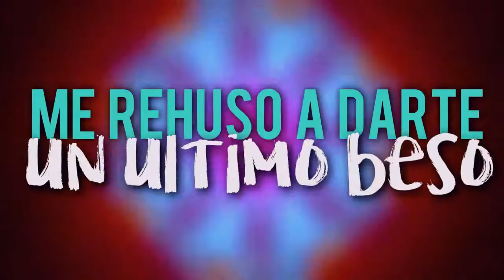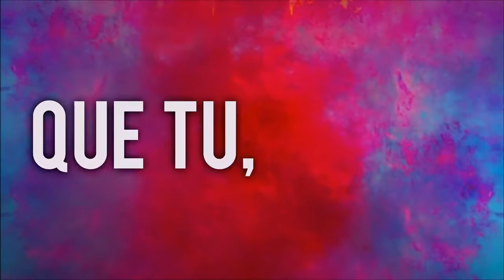LETRA Franccesco Me Rehuso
♥ ¡Unete a esta maravillosa comunidad de Franccesquinas! ♥

¡Sigue a mi amigo Kike Marín!